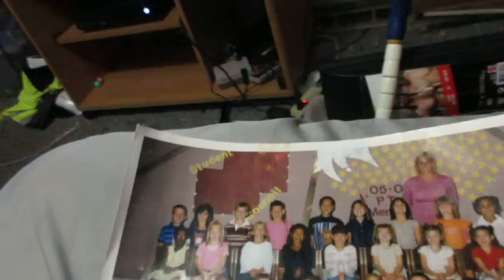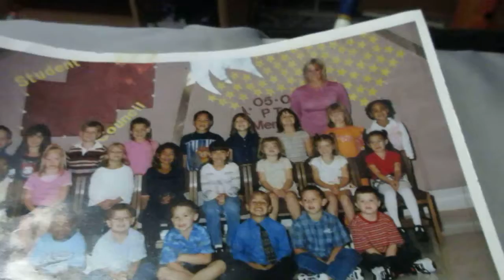1 Year Anniversary and let's go look into a bit of my past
yeah this WAS NOT intended to be made.